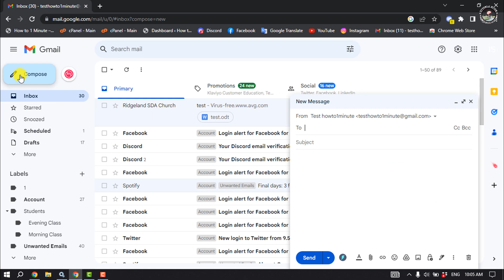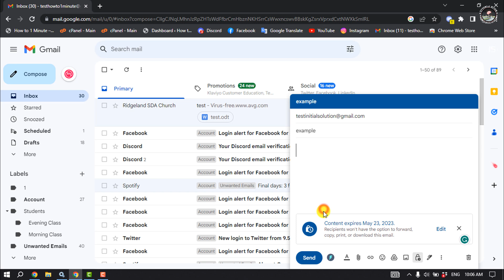How To Encrypt Email in Gmail [ Easy Method ]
Learn what encryption is, how to send and receive encrypted emails on any provider and the best email encryption services to keep you safe.

Video Parts:
0:00 Info & Intro
0:41 Click On Compose
1:41 Enter Encrypt Phone Number
1:53 Ending & Outro